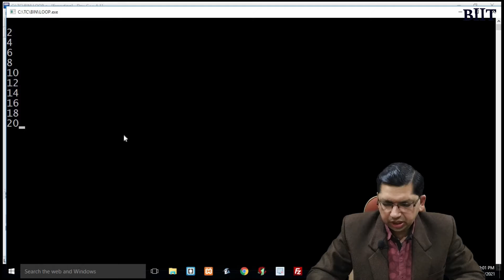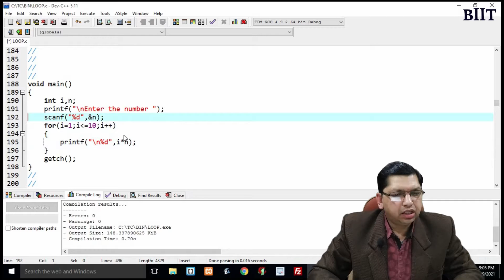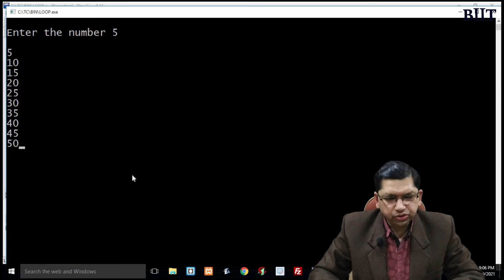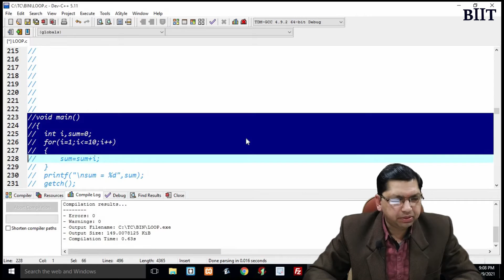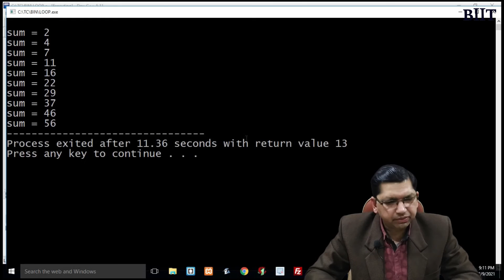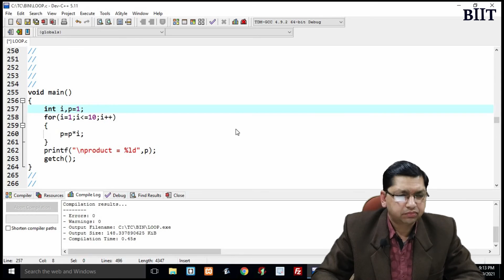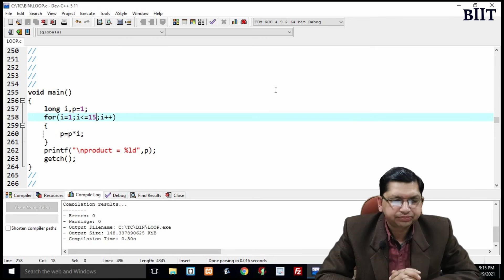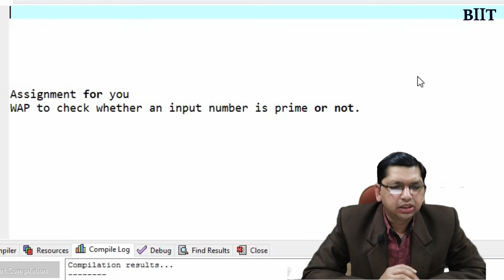For loop examples | Loop Control Structure (Part 2) | By Professor Pankaj Gupta | BIIT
In This Tutorial We Cover For loop examples | Loop Control Structure (Part 2)
• Decision Making
 • Switch Statement
• Looping • Arrays
• Typedef
 • Unions
 • Pointers in C
 • Pointers concept

In this Lecture we have told you about Loop Control Structure in C programming where we have explain some more examples of For Loop